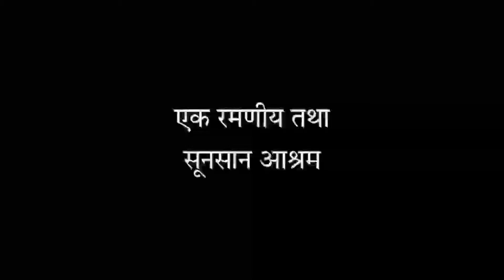वाल्मीकी रामायण In Clay - भाग ४ ( हिंदी )